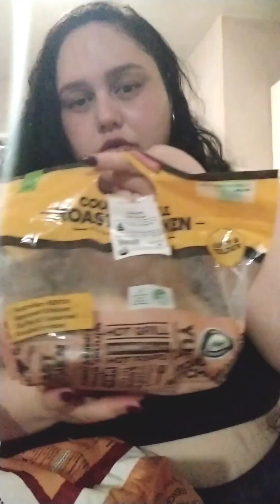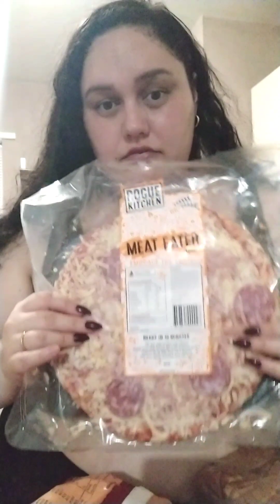What's in my bag?🤔 Food haul